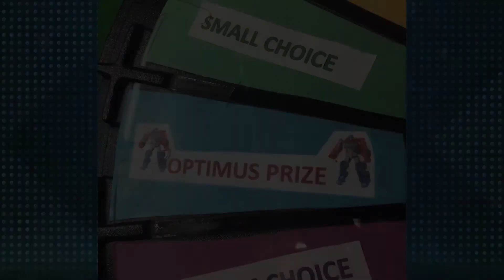DNN Wednesday, December 16th, 2020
Announcers-  Ryan